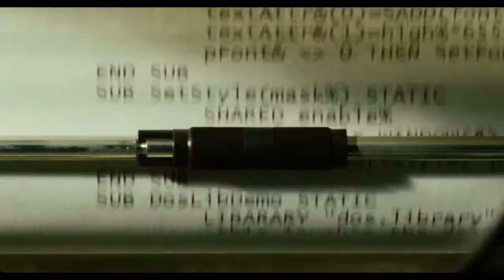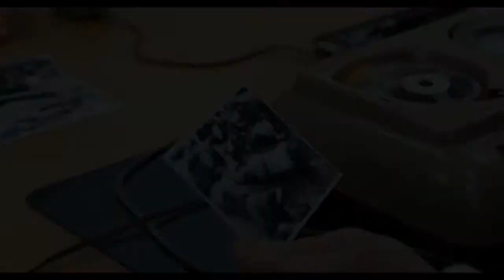DAS VATERSPIEL - Trailer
Das Vaterspiel - AT DE 2008
dir: Michael Glawogger
cam: Attila Boa
cast: Michou Friesz, Helmut Köpping, Gerhard Olschewski, Sabine Timoteo, Christian Tramitz, Ulrich Tukur, Franziska Weisz
prod: Lotus-Film, Tatfilm
basierend auf "Das Vaterspiel" von Josef Haslinger

Eigentlich ist Rupert Kramer, 35 Jahre alt, genannt Ratz, ein unpolitischer Mensch, ein Politikverweigerer, der Sohn eines sozialdemokratischen Ministers, der mit all den Geschäften seines Vaters nichts zu tun haben will und diesen abgründig hasst.
Jointrauchend hockt er nächtelang vor dem Computer und entwickelt abstruse Computerspiele, insbesondere ein Vatervernichtungsspiel.
Und ausgerechnet er gerät in einen brutalen geschichtlichen Lehrgang, dem er nicht ausweichen kann. Denn Ratz erhält einen geheimnisvollen Anruf von Mimi, seiner Jugendliebe. Sie ist die Nichte eines litauischen Nazis, der für die Ermordung zahlloser Juden verantwortlich ist. Ratz fliegt nach Amerika, ohne zu wissen, was ihn erwartet. Bald ist klar: Er soll helfen, das Versteck des alten Nazis auszubauen. Seit 32 Jahren versteckt sich der alte Mann im Keller eines unauffälligen Hauses auf Long Island. Dort trifft Ratz auf ihn. Ratz fallen die Geschichten und Schicksale von drei Familien und Generationen auf den Kopf und er wird plötzlich, ohne es zu wollen, mit den Widerlichkeiten des 20. Jahrhunderts konfrontiert.

The phone rings. At the other end of the line is a voice from the past: Mimi. She wants her old boyfriend Ratz to come to New York -- she needs his help. Ratz was always willing to do everything for Mimi and he's got enough problems in Vienna anyway: His over controlling father, the strange love for his sister and his autistic existence in front of his computer. Maybe it's not such a bad idea to just get away for a while. But even New York presents him a few problems: who is the old man in the basement, how true are Mimi's feelings, can you make money off a virtual murder game? And just how much does the neighbor's dog really know?